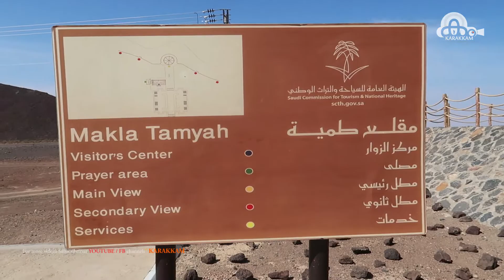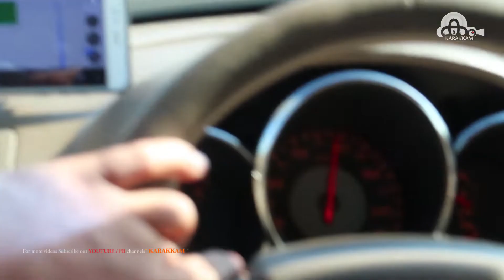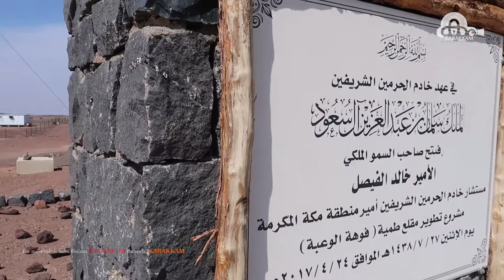Al Waba crater hiking Saudi Arabia | അഗ്നി പർവ്വതത്തിനുള്ളിൽ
Wonderful trucking experience at Al Wahbah crater, Taif, Saudi Arabia. It was amazing unforgettable travel experience in our life in al wahbah volcanic crater. we feel that sodium phosphate layer under the wahaba volcanic crater 30 mints walk, and we spend the time and feel the crater outer layer, return taken  1.30 hours.
Its 250 meter in deep and 2 kilometer diameter distance. Location is Al wahbah 250 kilometer far from Taif and 400 kilometer from Jeddah.

Here is the Google Map Location from Jeddah to Al wahbah crater :-